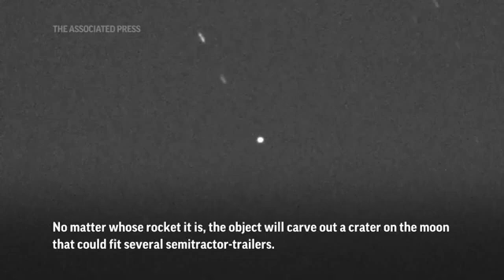Space junk on collision course with moon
The moon is about to get walloped by 3 tons of space junk, a punch that will carve out a crater that could fit several semitractor-trailers. (Mar. 2)